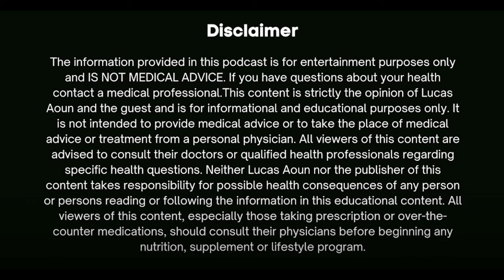Optimizing Gut Health To Heal The Body - With Marcus White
Lucas invites Marcus White on the podcast to discuss gut health, nutrition and longevity. Marcus White is a former AFL footballer.

The products presented and discussed in this podcast are explicitly only relevant to those who reside in the US. The statements and discussions held within this episode, are NOT approved by the TGA. If you have any questions about your health, contact a medical professional. This content is strictly the opinions of Lucas Aoun and is for informational and entertainment purposes only. It is not intended to provide medical advice or to take the place of medical advice or treatment from a personal physician. All viewers of this content are advised to consult with their doctors or qualified health professionals regarding specific health questions. Neither Lucas Aoun nor the publisher of this content takes responsibility for possible health consequences of any person or persons reading or following the information in this content. All consumers of this content especially taking prescription or over-the-counter medications should consult their physician before beginning any nutritional, supplement or lifestyle program.